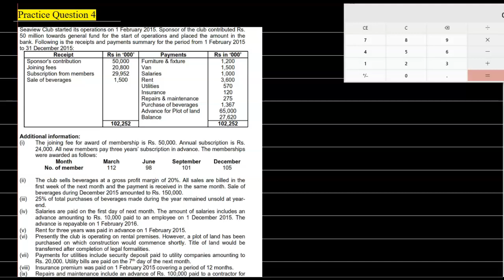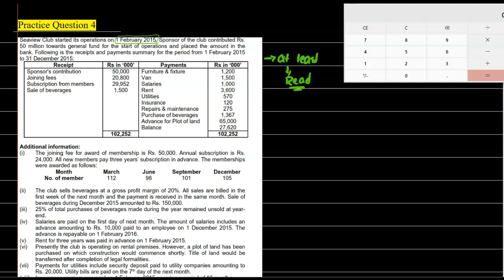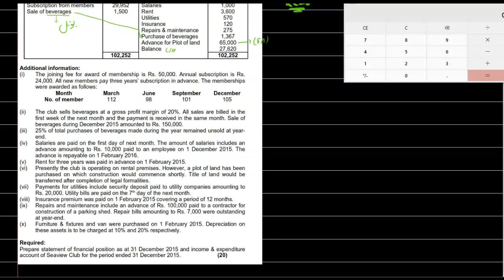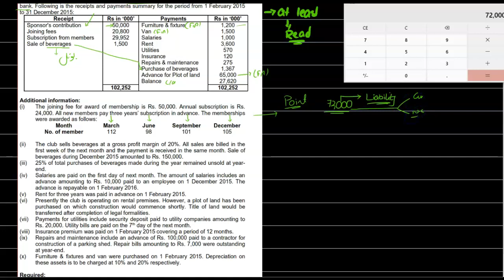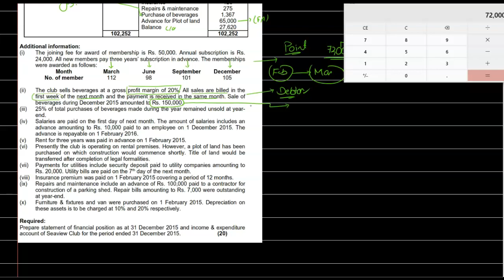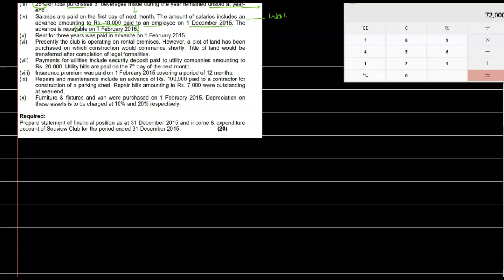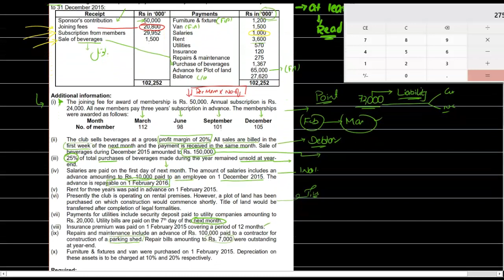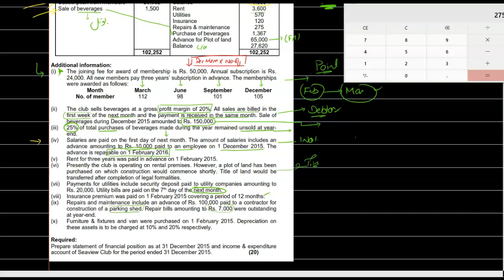Practice Question 1 Seaview Club